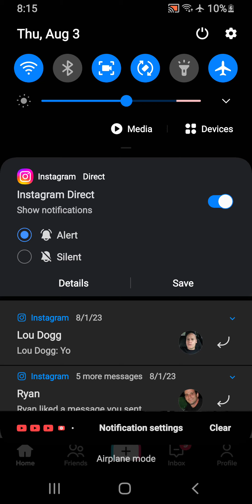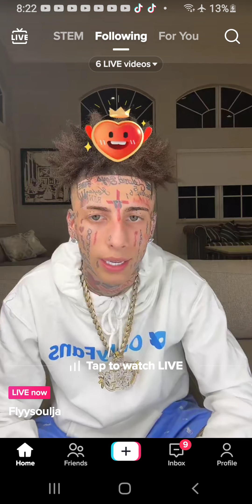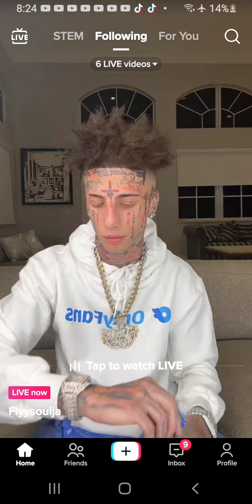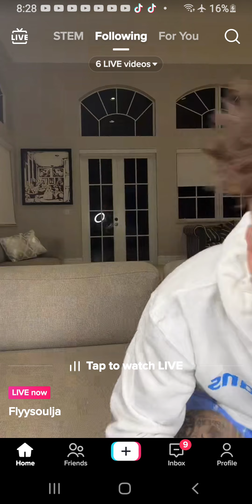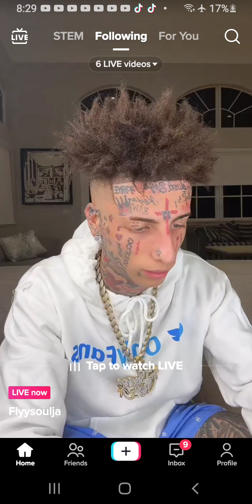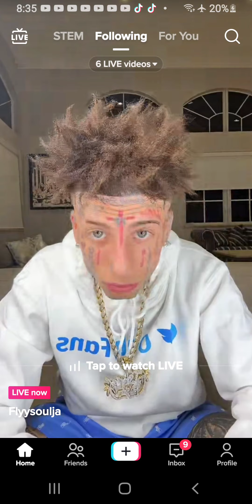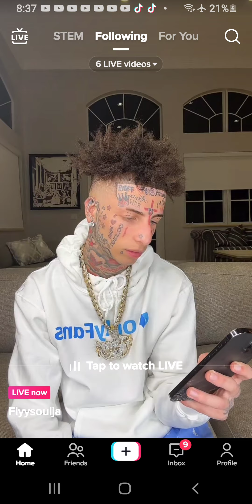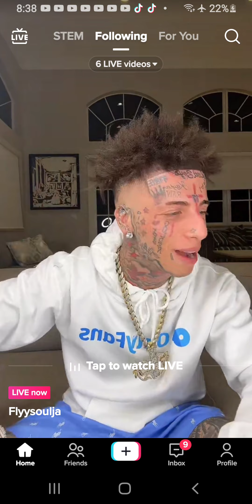Island Boy Flyysoulja 25min TikTok Live ScreenCap - Answering Chat's Questions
FlyySoulja of The Island Boys goes on TikTok Live and Discusses Recent Actions with Him and His Brother.